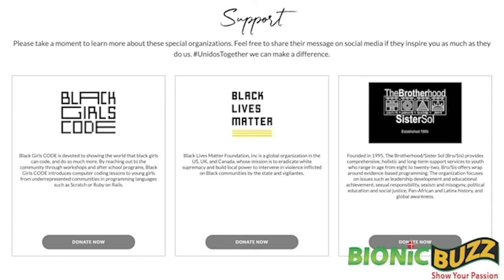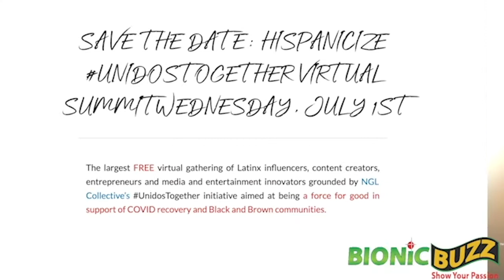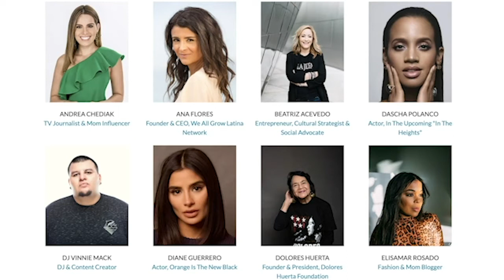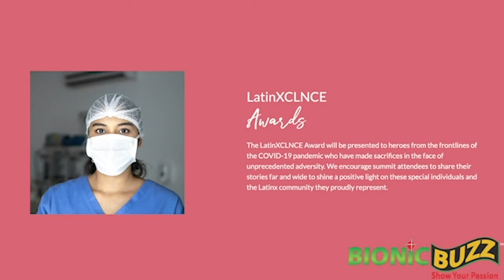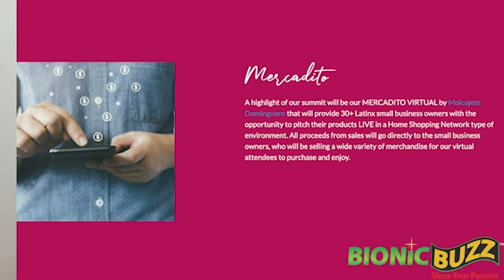Interview w/ David Chitel About Hispanicize Virtual Summit July 1st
Bionic Buzz® got to interview David Chitel CEO and Founder of NGL Collective over zoom. We talked about the upcoming Hispanicize Virtual Summit which will be talking place on July 1st.

NGL Collective has announced the launch of Hispanicize UnidosTogether Virtual Summit, the largest virtual gathering of Latinx influencers, content creators, entrepreneurs and media and entertainment innovators grounded by NGL's UnidosTogether initiative aimed at being a force for good in the Latinx community. Led by NGL's iconic Hispanicize platform, the FREE half-day virtual summit will take place on Wednesday, July 1st and represents a massive opportunity for brands to meaningfully connect with the Latinx audience during COVID recovery, and participate in the important conversation surrounding Black and Brown communities.

Hispanicize UnidosTogether Virtual Summit will feature influencers, tastemakers, content creators, celebrities, executives and entrepreneurs and will proudly spotlight Latinx frontline heroes and small business owners alike. Roundtables, Keynotes and Break-Out sessions will cover topics spanning Activism, TV & Film, Media & Marketing, Music, Social Influencers and more wrapped in the positive energy with which Hispanicize is synonymous. Popular TV and Radio personalities Jessica Flores (@YoJessicaFlores) and Enrique Sapene (@EnriqueSapene), will bring their original styles and passion for Hispanicize and UnidosTogether as co-hosts.

Confirmed Speakers Include:  Fat Joe (Rapper/Actor), John Leguizamo (Actor, Activist & NGL Partner), Residente (Rapper & Advocate For Human Rights), Luis Guzman (Actor, Activist), Dolores Huerta (Legendary Civil Rights Activist, American Labor Leader), Dascha Polanco (Actor, In The Upcoming 'In The Heights'), Diane Guerrero (Actor, Orange Is The New Black), Tatiana Hazel (Singer, Songwriter & Producer), Julissa Bermudez (TV Personality & Host), Gloria Calderon Kellett (Showrunner, One Day At A Time), Luis Guzman (Actor & Activist), Beatriz Acevedo (Entrepreneur, Cultural Strategist & Social Advocate), Yvette Pena (VP, Multicultural Leadership, AARP), Esperanza Teasdale (VP & General Manager, PepsiCo Beverages North America), Margie Bravo (Multicultural Shopper & Marketing Strategist, Nestle), Maria Teresa Kumar (Founder & President, Voto Latino), Monica Style Muse (Fashion & Beauty Blogger), Yarel Ramos (TV Personality & Host), Andrea Chediak (TV Journalist & Mom Influencer), Sandy Bodeau (Siramara) (TV Personality & Mom Influencer), Elisamar Rosado (Fashion & Mom Blogger), Jesus Revulcaba (Owner & Creative Director, Paper Tacos), Marcela Arrieta (Founder, Majestic Bliss Soaps), Paola Ramos (Journalist), Kim Guerra (Brown Badass Bonita - Activist & Author), Ana Flores (Founder & CEO, We All Grow Latina Network), RaqC (TV & Radio Personality / Entrepreneur, Luis Miranda Jr. (Founding Partner, MirRam Group), DJ Vinnie Mack (DJ), Mario Selman (Social Influencer), Xime Ponch (Social Influencer), Rico Swann & Daniel Manhattan (Founders, Lemonade Stand NY), Rosaura Quinteros (Orlando Health Dr. P. Phillips Hospital - LatinXLNCE Honoree), Dr. Ramon Tallaj & Dr. Yomaris Peña (Somos Community Care - Latin XLNCE Honorees),  and others to be announced.

Confirmed Sponsors Include: PepsiCo, Google, Nielsen and others to be announced.

Event Highlights Include: LatinXLNCE Awards (Honoring Latinx COVID-19 frontline heroes), Latinx Small Business Spotlights (Inspiring stories of Latinx entrepreneurs pivoting their businesses during the pandemic), Mercadito Virtual by Molcajete Dominguero (Featuring 30+ Latinx small businesses virtually pitching their products and services) and a Special Musical Performance (Featuring Indie-pop break-out artist, Tatiana Hazel).

Co-founded by actor John Leguizamo, NGL Collective is a pioneer of new media and entertainment that connects advertisers and New Generation Latinx (NGLs) across platforms in-language, in-culture, and in-context. NGL acquired Hispanicize last year, and will be presenting the iconic event for FREE and in a virtual format for the first time on Wednesday, July 1st starting at 9am PST / 12pm EST. For more information which will be updated regularly with the full agenda, speaker line-up, sponsors and other exciting announcements.